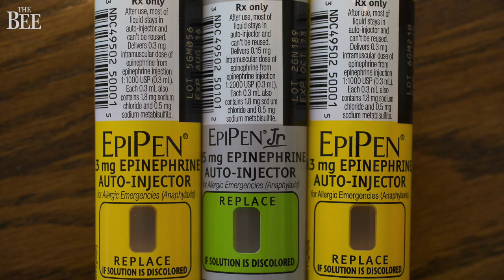Yellow Jackets Swarming Near You? What They Are, What They Eat, What To Do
Sacramento area residents have noticed a growing number of  yellow jackets buzzing their barbecues and softball games, likely because of the drought. These black and yellow warriors are not your gentle honeybees.

VIDEO: David Caraccio